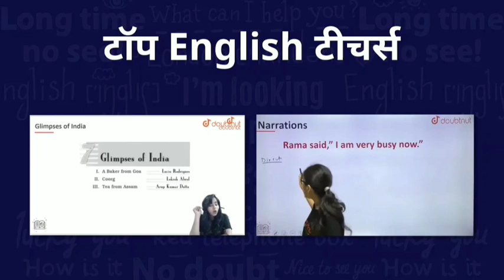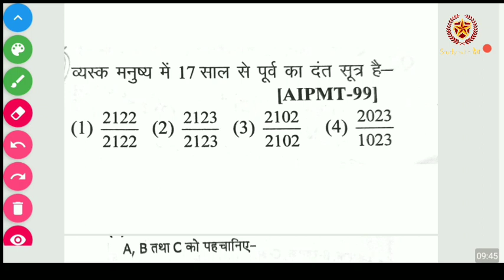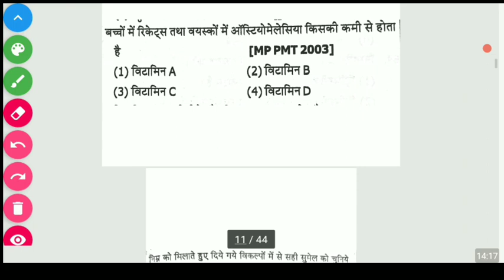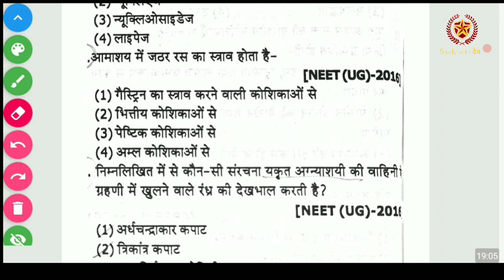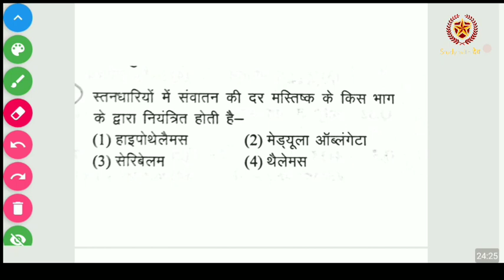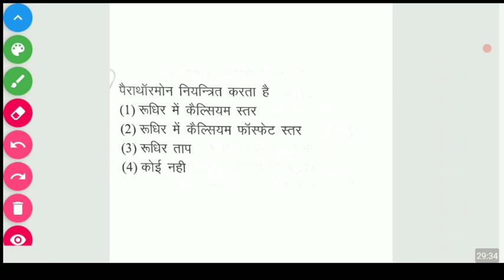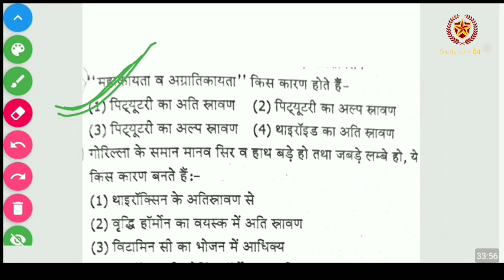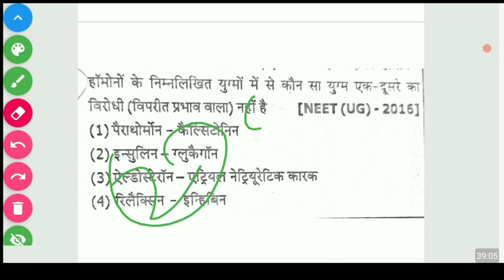biology sunday धमाका test full details explain solution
1) Bas apne Doubt ki photo kheecho
2) Sawal ko crop karo
3) Turant Video solution pao

4 crore se jaada bachee karte hai Doubtnut App ka istemaal